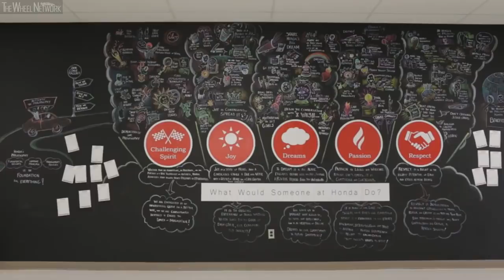Honda Civic Production in the United States